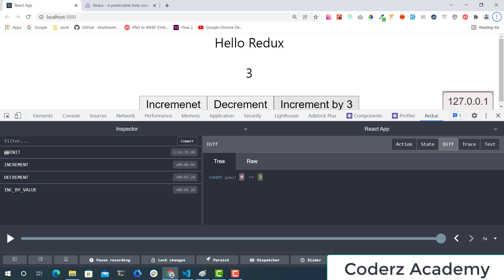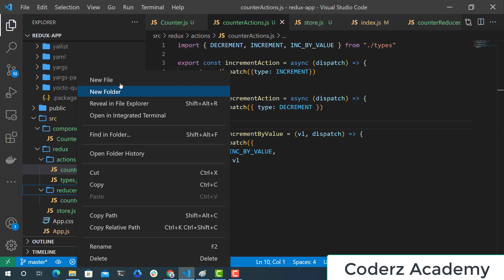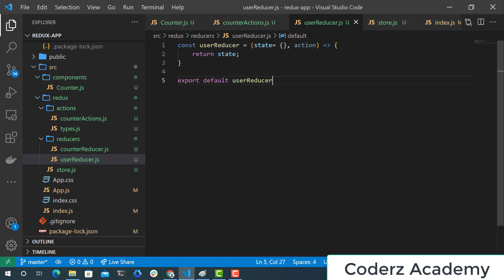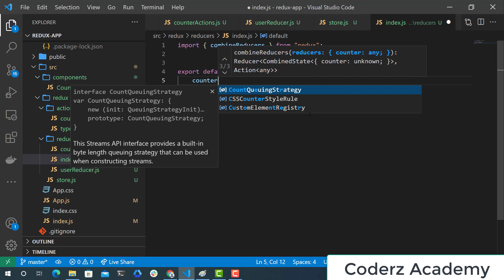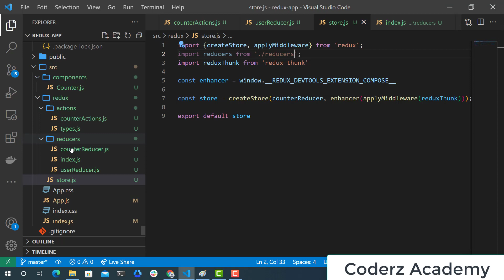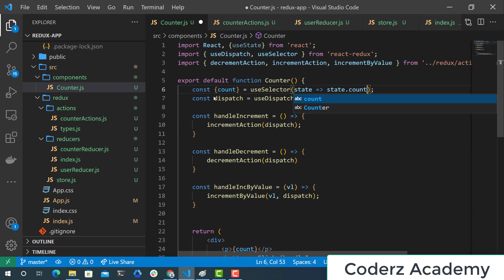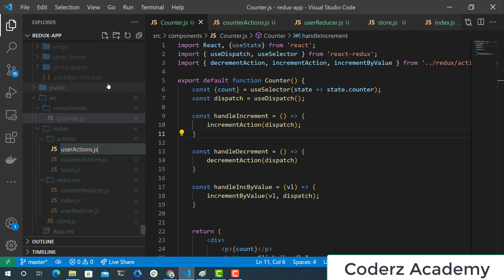(Redux Tutorial #2022) #7- Redux Thunk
شرح
Redux Thunk